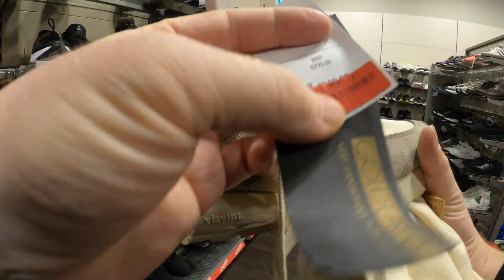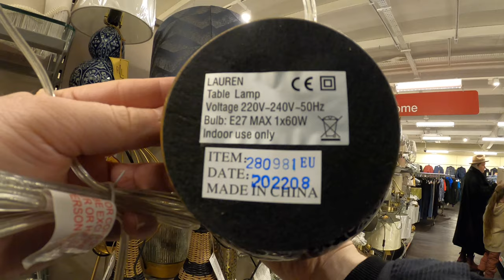MAKING MONEY FROM TKMAXX - TJMAXX | COME THRIFTING WITH US | TKMAXX SHOPPING UK | SALE SHOPPING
LOCATION -  BATH